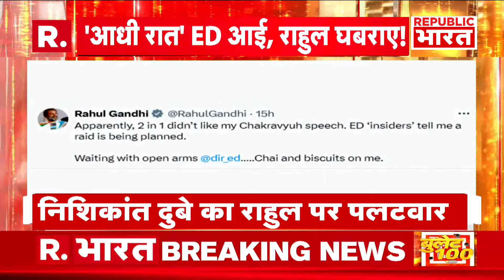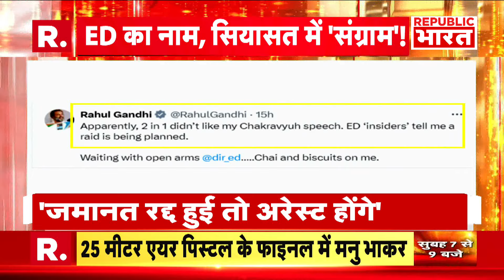Himachal Flood: हिमाचल में बाढ़ बारिश से 19 की मौत, नहीं थम रहा कुदरत का कहर | R Bharat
मौसम विभाग ने कहा है कि हिमाचल और उत्तराखंड में बाढ़ और भूस्खलन की आशंका है। इसके अलावा आंधी-तूफान और बिजली कड़कने की भी चेतावनी जारी की गई है।